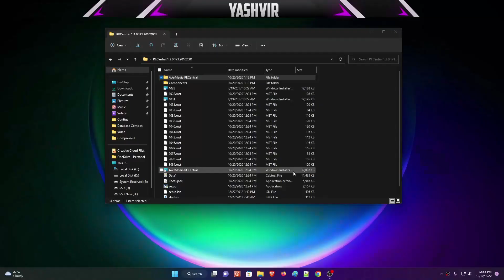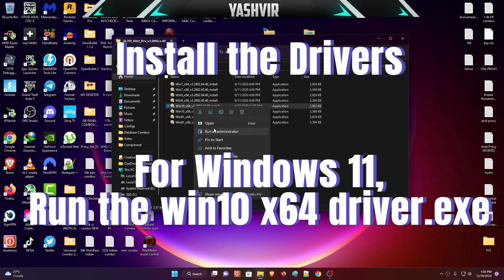How To Setup AVERMEDIA LGP Lite GL310 Capture Card On PlayStation 5 (With Software & Drivers)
This video reviews how to setup the Avermedia LGP Lite GL310 with the Sony PlayStation 5 console. Facecam and audio (mic & gameplay) setup are also included in this guide.

Avermedia LGP Lite GL310 was unfortunately discontinued, in other words, you will not find any drivers & RECentral software downloads.
But I will not let you down here, I do have the latest Drivers and the RECentral Software for Windows 10, Windows 11 x64 bit.

You can download both the RECentral Software and the Drivers for your GL310 model

SUPPORT ME!